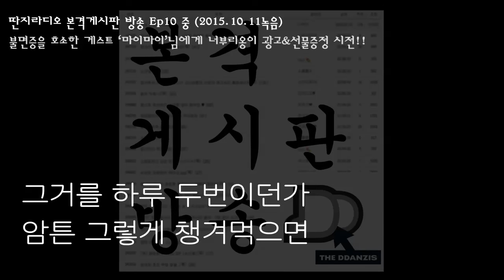[딴지마켓] 제주 본황칠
사랑이 넘치는 상품 구경오시라
사랑의 딴지마켓